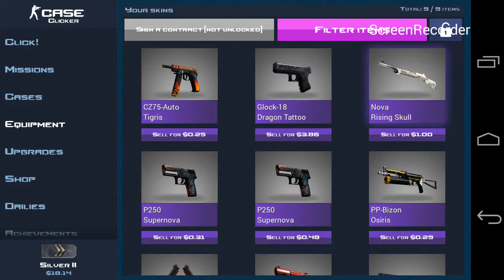CSGO CASE CLICKER FINAL EPISODE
The final episode of the case clicker series. Many rare cases opened. Enjoy!